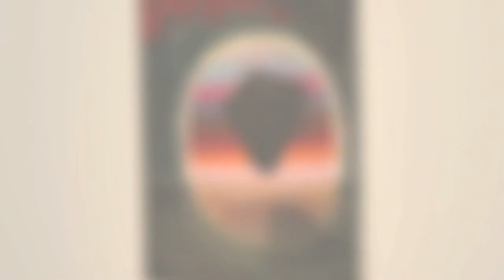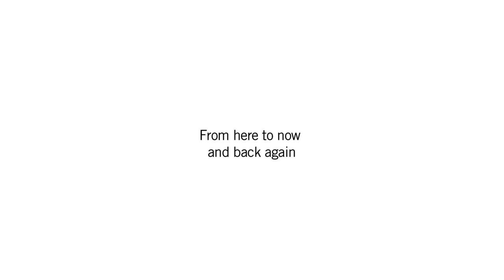PHILIP GRÖZINGER at SEXAUER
PHILIP GRÖZINGER / From here to now and back again
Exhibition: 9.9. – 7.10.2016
Jan-Philipp Sexauer will give you a bit of background information on the work of PHILIP GRÖZINGER.